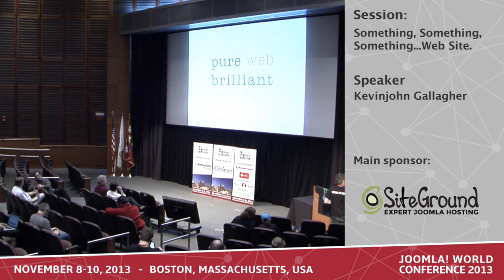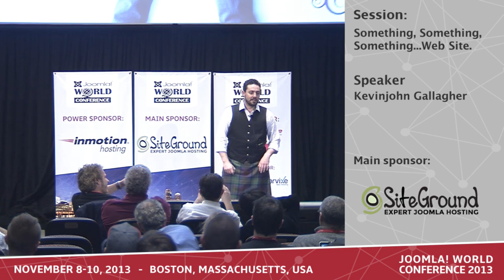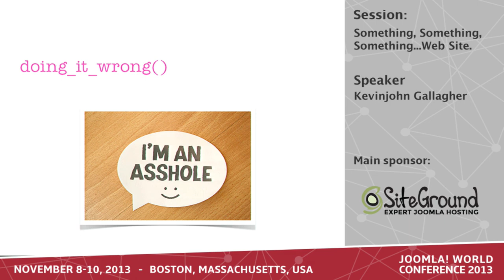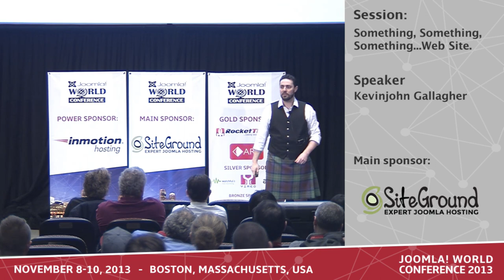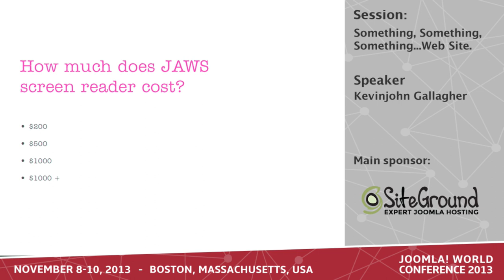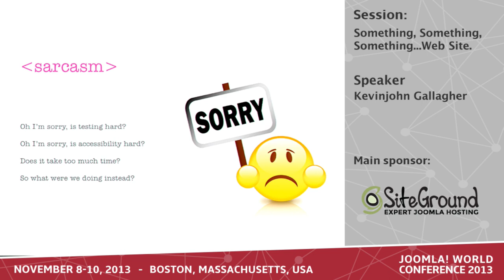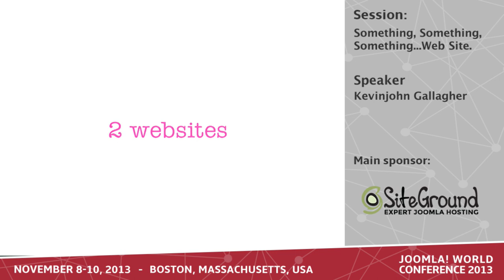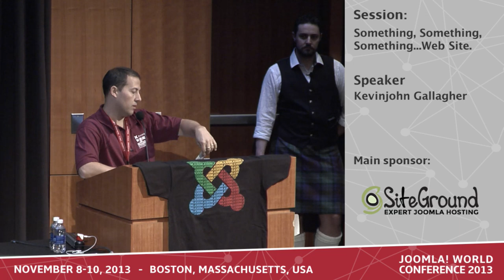Joomla! World Conference 2013 - Saturday Evening Keynote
Starts at 1:40 PM Eastern

The Joomla! World Conference returns for the second consecutive year, bringing together the worldwide Joomla! Community for three days of learning, connecting, and sharing.

Join us November 8-10 at Harvard University as we bring the brightest Joomla! minds together to share their experiences, connect with others in the community, and learn more about Joomla! and the community.

Something, Something, Something... Web Site.
Kevinjohn Gallagher

An endless-scrolling web 3.0 responsive mobile-first presentation built with Perl, CGi, WAP, WML, dHTML, ASP, ASP+, .net, J#, RealPlayer, Splash, Shockwave, mm_preloadimages, Quicktime, sIFR, AJAX, xHTML, HTML5, canvas, VBscript, YUI, scriptulicious, lightboxes, and kittens. Best viewed in Netscape 6.